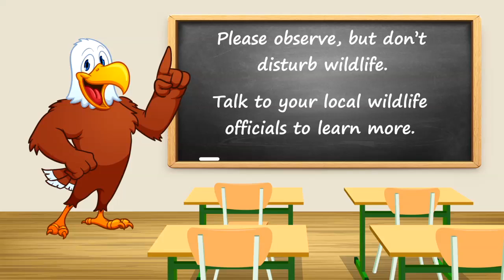Conservation Connect Series: Bats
Connecting with bats and the careers of people who study and try to help them.  Hosted by Chelsea McKinney, USFWS with  Ann Froschauer, Science Communiator and Bat Specialist, USFWS and Leslie Sturges, Wildlife Rehabilitator.